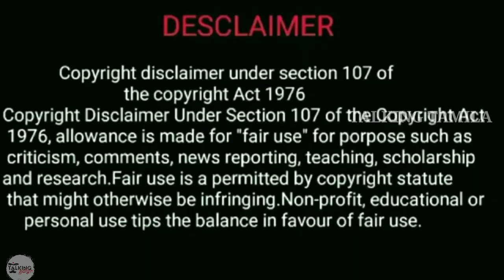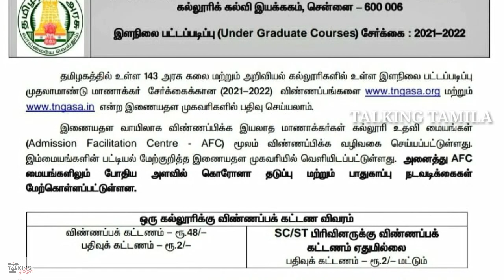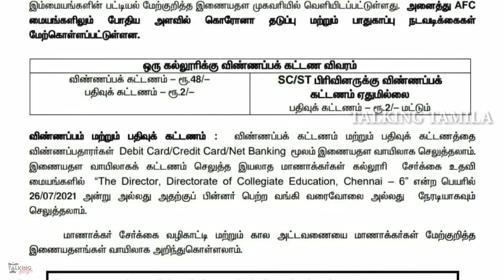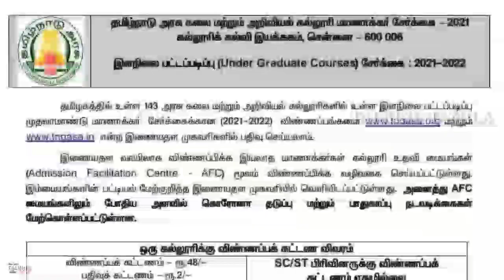UG ADMISSION 2021 || GOVT ARTS & SCIENCE COLLEGES ADMISSION || ONLINE APPLICATION STARTED||APPLY NOW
@TALKING TAMILA